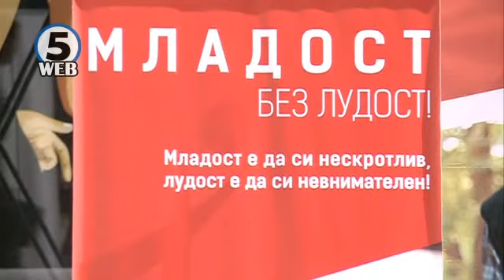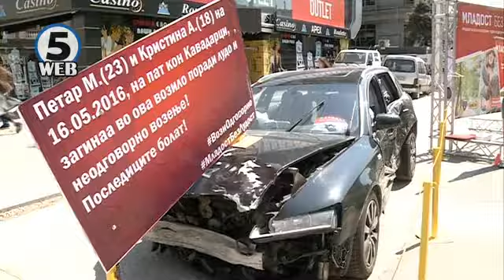„Младост без лудост“ кампања на РСБСП за поголема безбедност на младите во сообраќајот